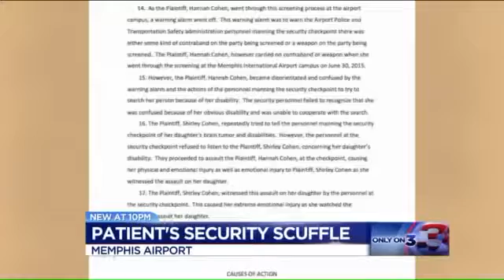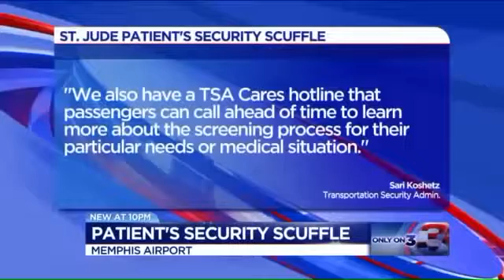Disabled St Jude patient sues airport and TSA after bloody scuffle with Airport Police1